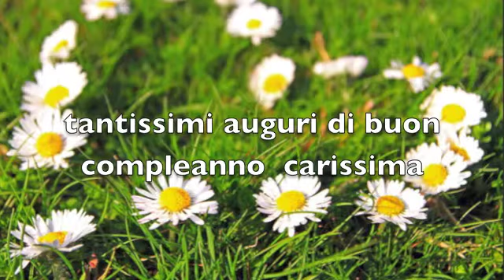Nuovo progetto 19